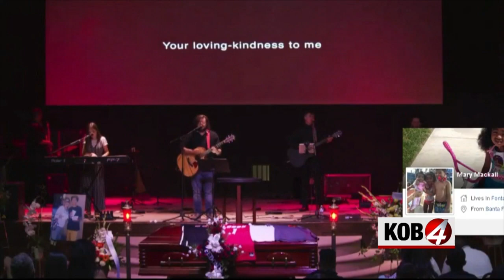'He meant a lot to all of us': JB White remembered during memorial service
ALBUQUERQUE, N.M.- Family, friends and coaches said goodbye to JB White, who was shot and killed at a party Saturday.

Wednesday night's memorial to honor the high school basketball star was held at The Light at Mission Viejo in Santa Fe.

JB’s sister spoke at the service. She said her brother left a lasting impression on her.

“Junebug had touched so many people, and he meant a lot to all of us," Chantel Esquibel said. "We all loved Junebug. That’s why we’re here today.”

Esquibel expressed her love for her bother, and said she will honor his life through her decisions. She asked for others to do the same.

"Junebug will be dearly missed by everybody, and I hope that this changes your life in a positive way," she said.

JB's coaches shared happy memories of his bright personality off the court.

"Such a loving 10-year-old--like no other," said JB's former coach Kevin Frey. "Beautiful smile, loving personally, and you couldn’t help but to give him the biggest hug ever.”

Frey said JB was a humble and amazing person.

"Since the day I met you, there hasn’t been a day where you haven’t been in my heart," he said. "You will always be in my heart, and we will see each other again soon.”

A teammate said JB was one of the greatest people he had ever met.

"If you asked everybody in this room to use one word to describe him, it’d be love," he said. "It was always love with him.”

JB's service was streamed online and watched by thousands.

In honor of JB, coaches said they will name awards and basketball tournaments him.